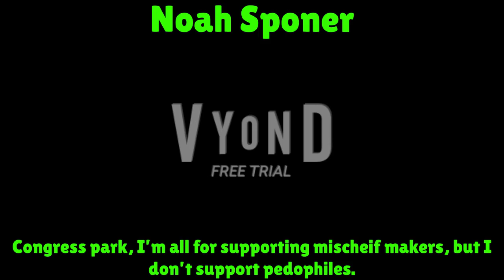BNSF Elimination 2 - The Shulker Maze